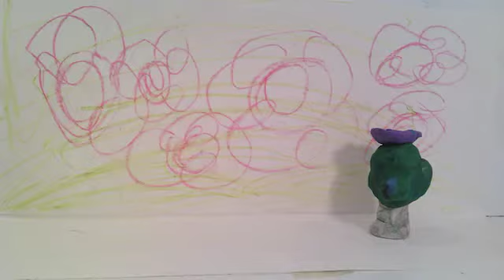220226 Ausflug im Park Magdalena